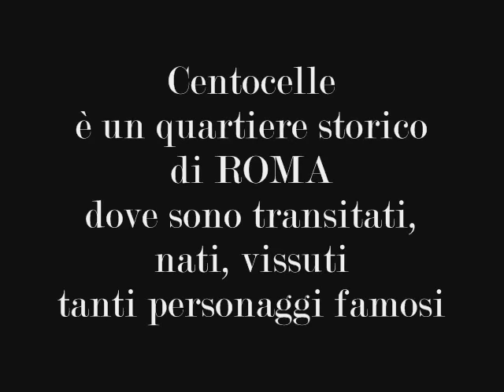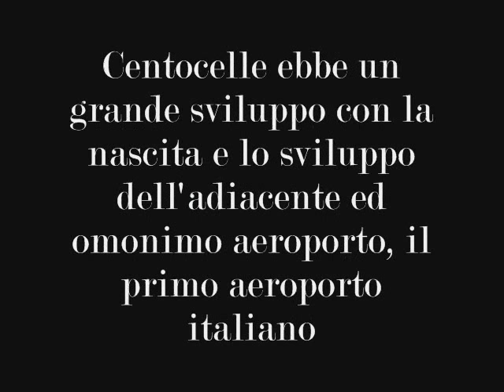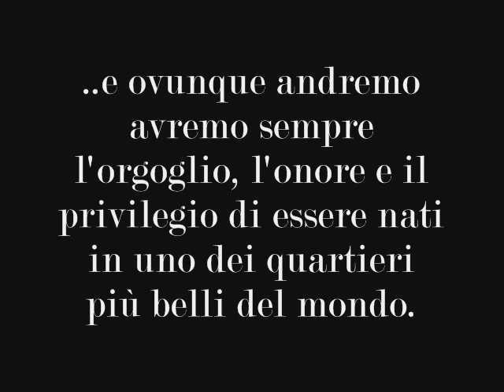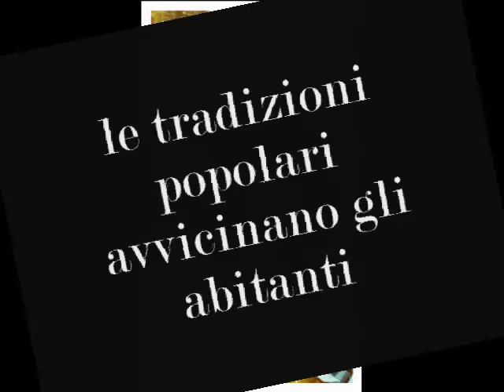Cartoline da Centocelle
Cartoline da uno dei quartieri storici più belli di Roma e del mondo.